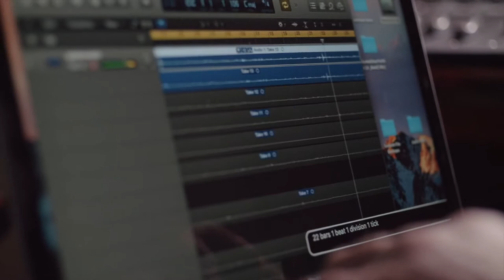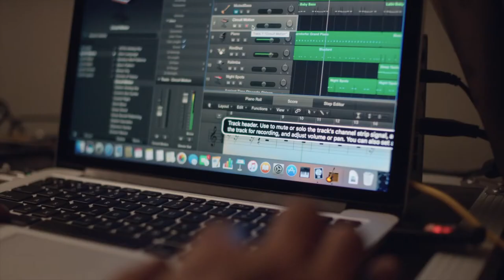Designed for Patrick L — Apple